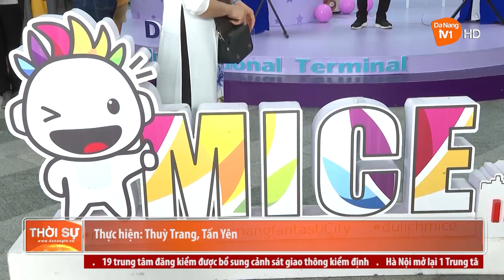LIÊN TIẾP ĐOÀN KHÁCH CÔNG VỤ (MICE) QUỐC TẾ ĐẾN ĐÀ NẴNG